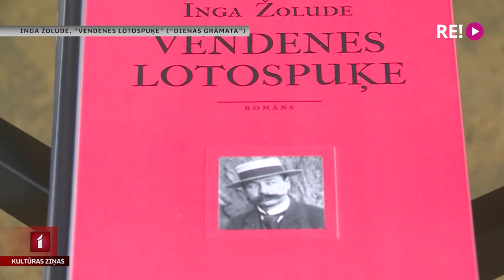Balvas “Kilograms kultūras” fināla balsojums – literatūra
Turpinās sabiedrisko mediju balvas “Kilograms kultūras 2021” fināla balsojums, un šodien pievērsīsimies literatūrai. Plašāk par nominantiem šajā kategorijā stāsta žūrijas pārstāvis Toms Treibergs – dzejnieks, publicists un Latvijas Radio 1 raidījuma “Cienījamie lasītāji. Etīdes par literatūru” veidotājs.